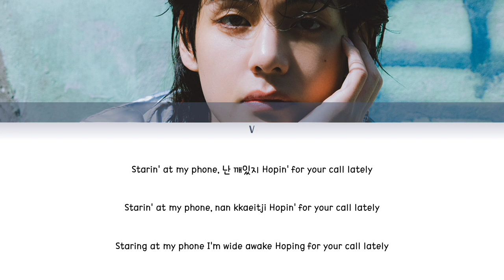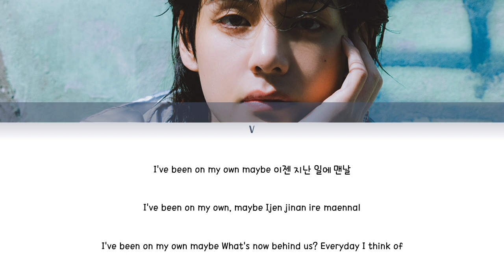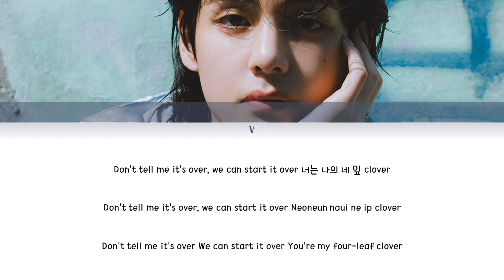V (뷔) ㅡ RAINY DAYS LYRICS [KOR/ROM/ENG]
Artist: V (뷔)
Song: Rainy Days
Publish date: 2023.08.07